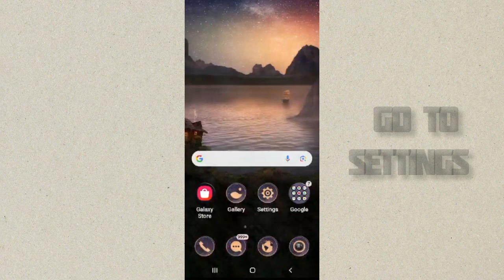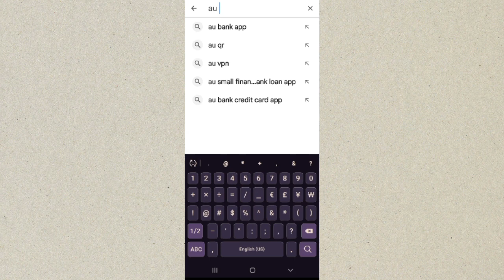Fix AU 0101(Digital Banking) App Not working(Not open) Problem|| TECH SOLUTIONS BAR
Hello friends welcome to my YouTube Channel Tech Solutions Bar , today I am showing you how to fix AU 0101(Digital Banking) app not working problem in Android & Ios with the help this video hope so it will be helpful for you if you are facing the same issue in your Android mobile phone.